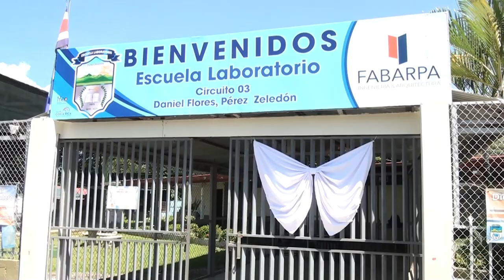La muerte de un niño de 8 años tiene consternado a todo Pérez Zeledón